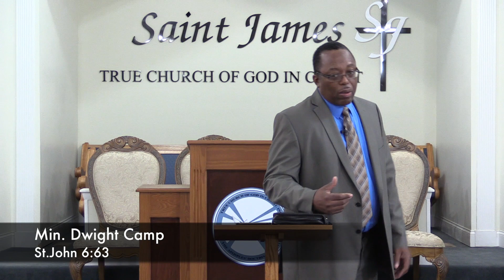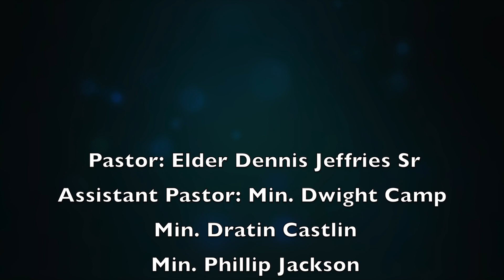Min. Dwight Camp of Saint James True Church Of God In Christ